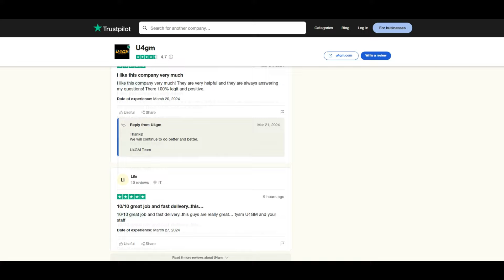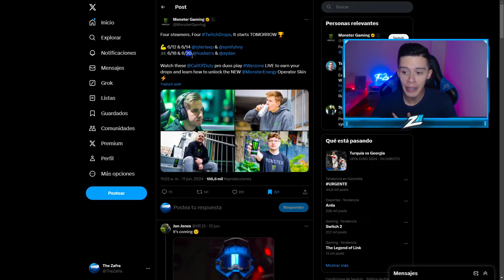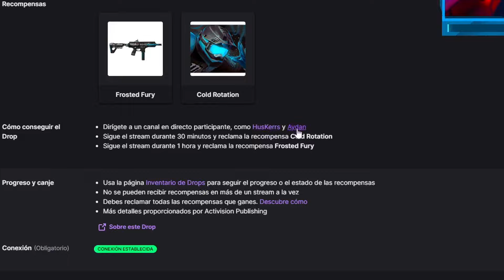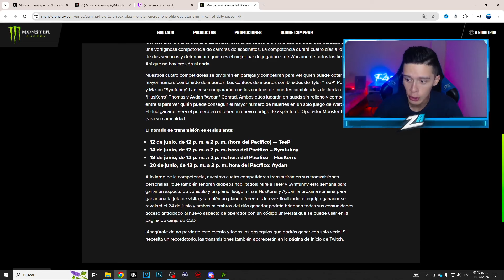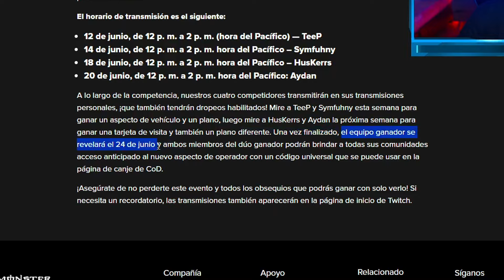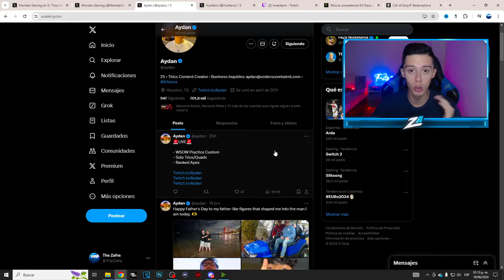COMO OBTENER TODAS las RECOMPENSAS de MONSTER en WARZONE 3! SKIN AZUL de MONSTER GRATIS!